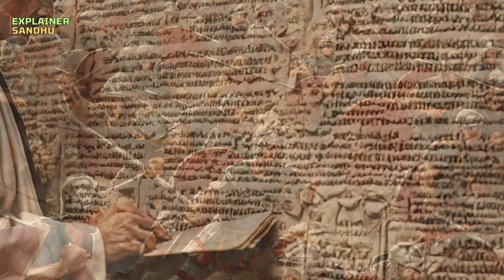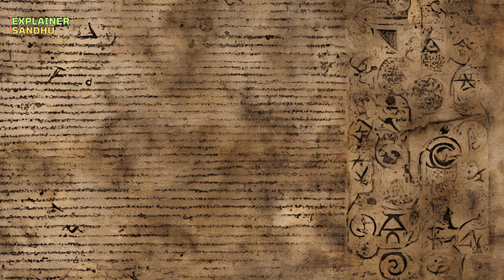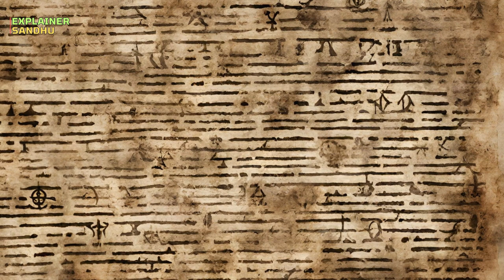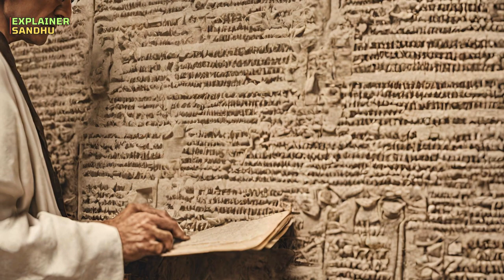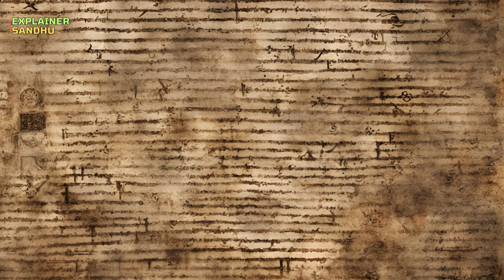Revealing Rome's Ancient Military Tactics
1-The video is for entertainment and informational purposes only, not professional advice.
2-Accuracy of content is not guaranteed; viewers should verify critical information independently.
3-Personal responsibility is emphasized; viewers should consult professionals before making important decisions.
4-Product recommendations are subjective, so research is advised before purchases.
7-Respectful and constructive comments are encouraged; guideline violations will be removed.
9-AI-generated images in the video are explained as artistic creations that may not represent reality.

bio history life story mini biography biography series on tv full documentary biography education 60 minutes documentary documentaries docs facts Biography History Historical Educational The People Profiles Biography channel the biography channel biography documentary channel biography channel biography highlights biography full episodes full episode biography of famous people full biography biography au0026e biography full episode biography full documentary I am really inspired by the following channels.